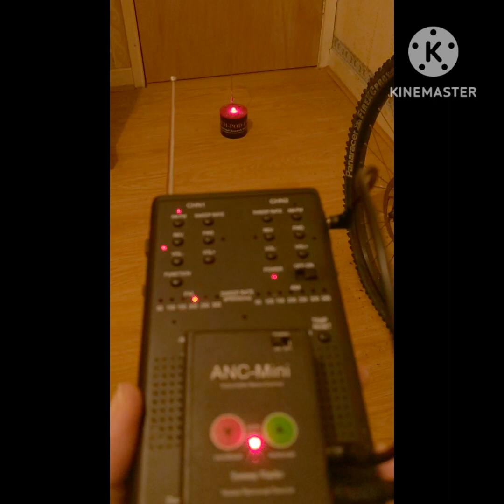DEEP, INTELLIGENT, SPIRIT communication, SPIRITS CONFIRM THEY KNOW ME, and have messages for all.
in this session I show you how far spirit communication can go, when you truly believe, and your intentions are pure, I want them to show you just what is possible, and in this session you will see and hopefully understand this, but most importantly take comfort, and strength from their wisdom.